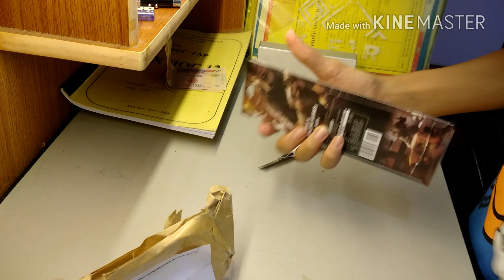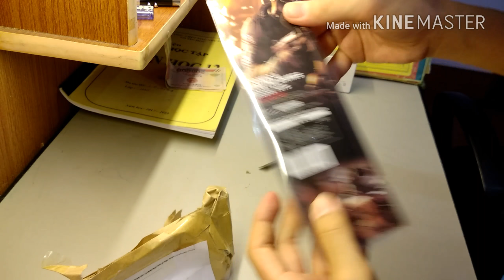Mở hộp mô hình PUBG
Nhạc:
1.Awaking-Defqwop